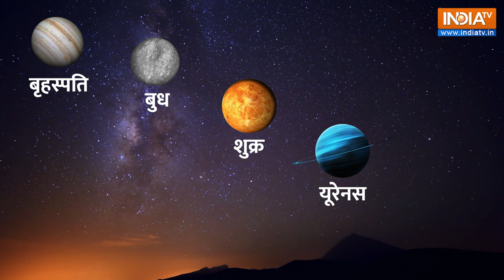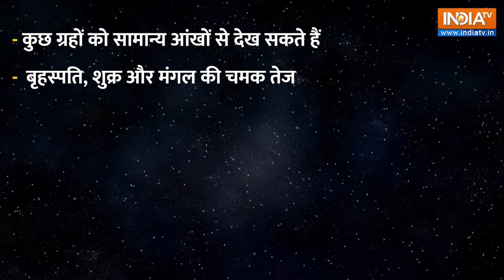5 Planets will align across the Night Sky on 28 March | आसमान में एक सीध में दिखेंगे ये 5 ग्रह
28th March को आसमान में एक बेहद खूबसूरत घटना होने वाली है। आसमान में पांच ग्रह एक सीध में दिखाई देंगे। इसे Planetary Alignment कहा जाता है। लेकिन क्यों ग्रह एक सीध में दिखाई देते हैं। इसके पीछे की वजह क्या है और फिर से कब ये नजारा देखने को मिलेगा, देखिए। 5 Planets will align across the Night Sky on 28 March